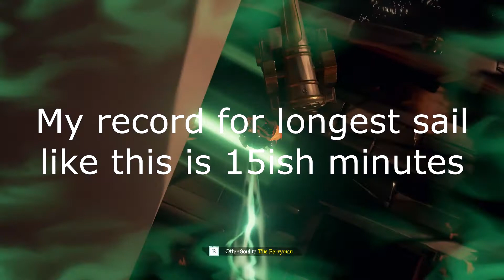How to Sail a Perpetually Dying Ship